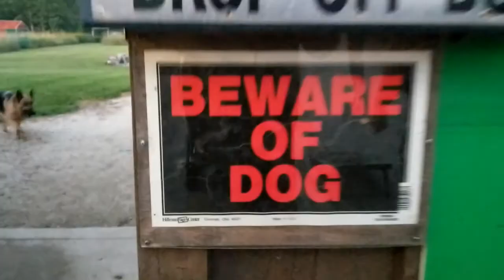all summer long flashes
our summer bbq moments video clips